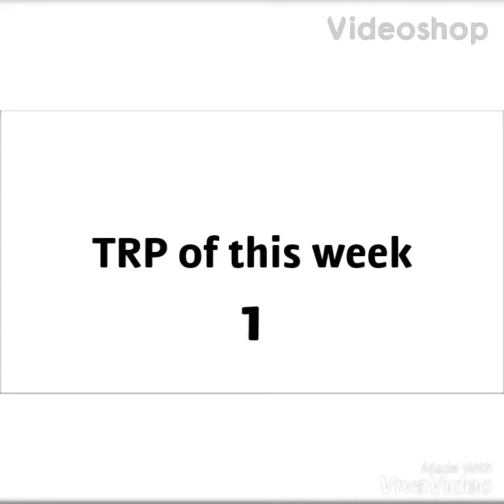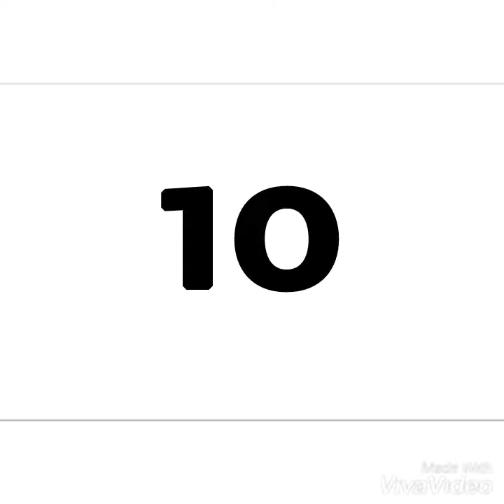High TRP serials of Star Plus of this week